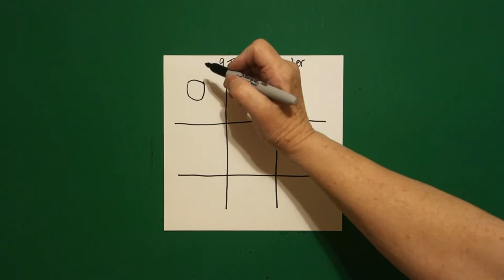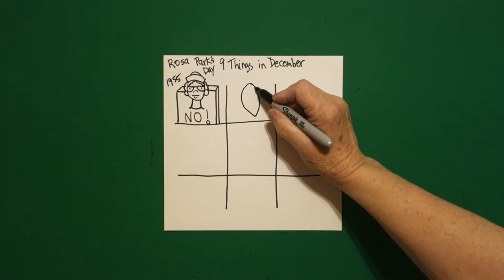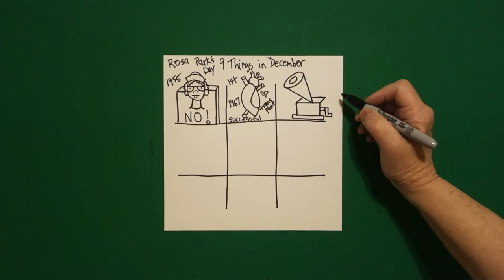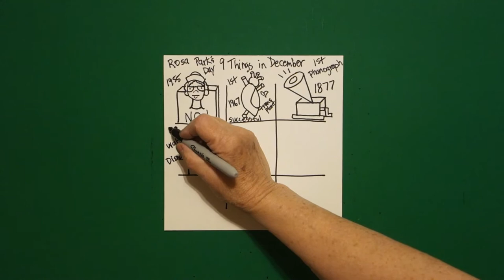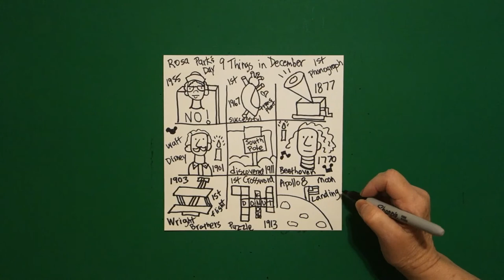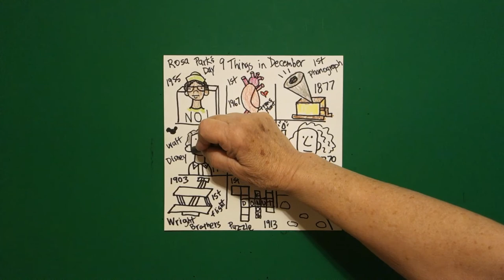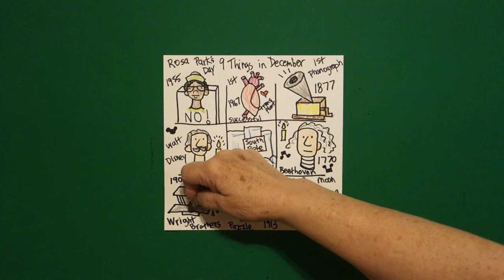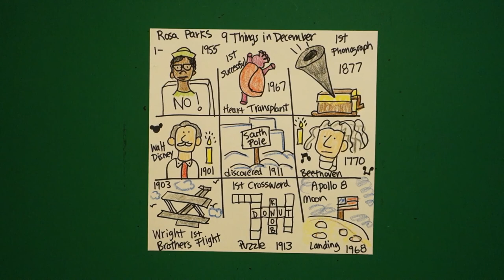Let's Draw 9 Things in December!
Easy to follow directions, using right brain drawing techniques, showing how to draw 9 Things that are happening in December.